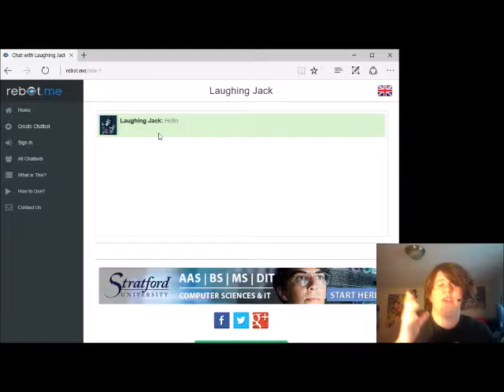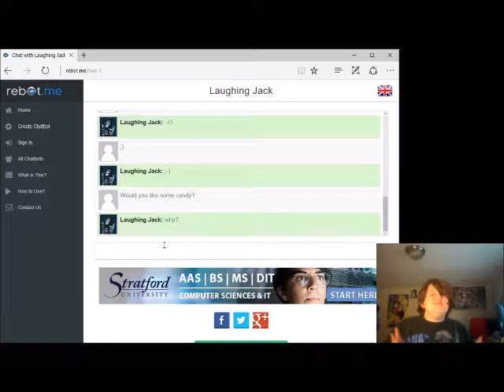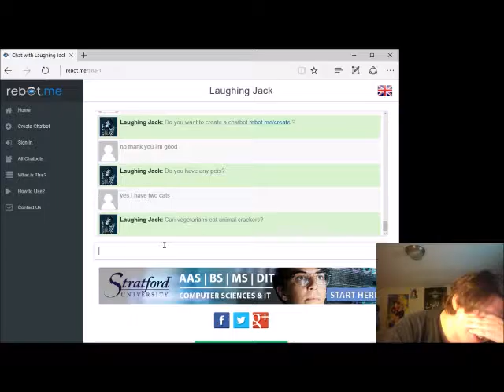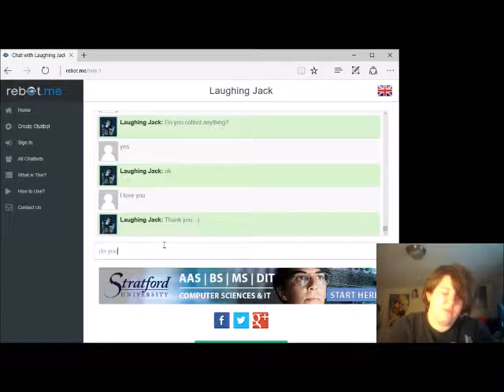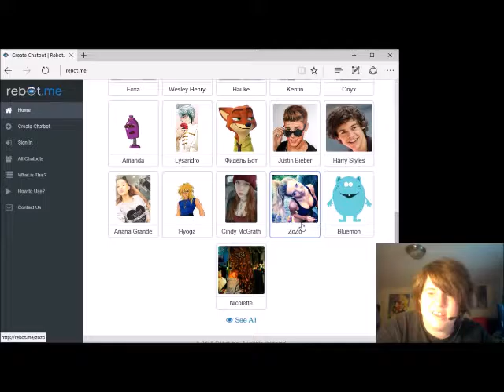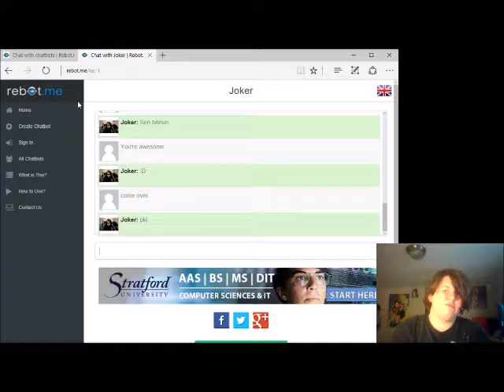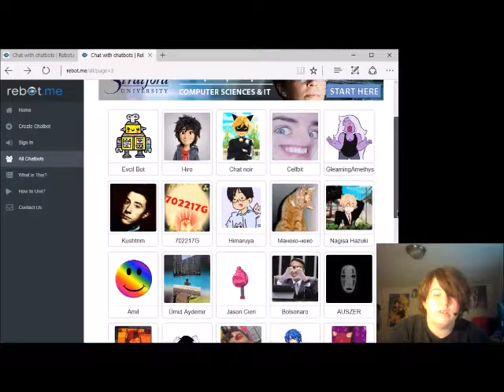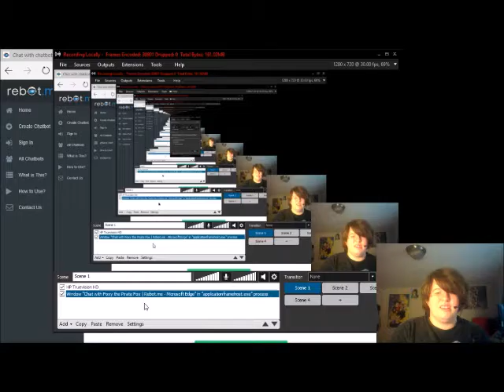I'm having a complicated relationship with Joker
Hey everyone this is a video where I get to talk with different chatbots.